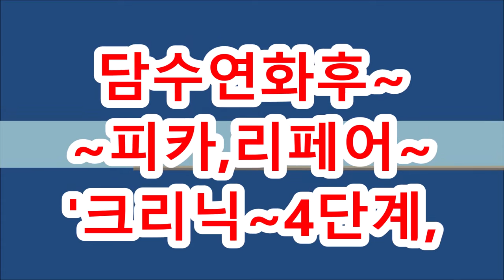어르신,스타일 ~.~숏머리 ~.~뿌리볼륨펌,스타일!!..(피카회원점용)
어르신,~숏머리~  피카아이롱~뿌리볼륨펌,스타일!!.(피카회원점용)

ㅡㅡㅡㅡㅡㅡㅡㅡㅡㅡㅡㅡㅡㅡㅡㅡㅡㅡㅡㅡㅡ
ㅡㅡㅡㅡㅡㅡㅡㅡㅡㅡㅡㅡㅡㅡㅡㅡㅡㅡㅡㅡㅡㅡ
¤피카는~